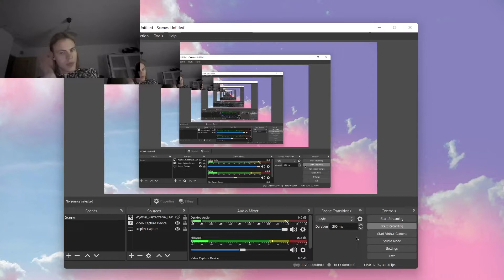CS:GO играю паблик часть 5.2